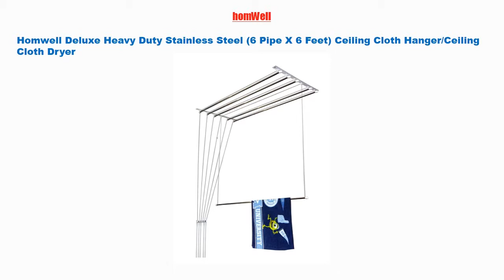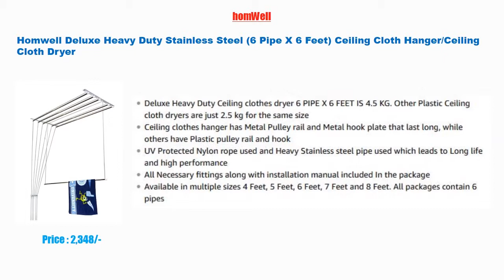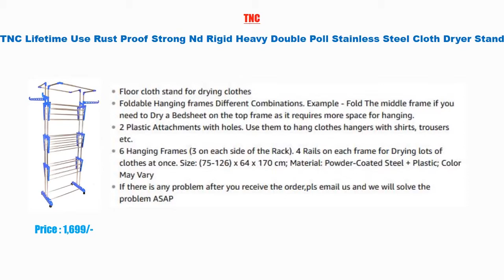Clothes Drying Racks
Product Link In Below :

1) Kumaka Powder-Coated Steel Double Pole Cloth Drying Laundry Rack Stand, 8-inch (Blue)

2) Magna Homewares Accordion Basic Cloth Drying Stand

3) TNC Lifetime Use Rust Proof Strong Nd Rigid Heavy Double Poll Stainless Steel Cloth Dryer Stand

4) Celebrations Fast Dry Cloth Dryer Stand - Sturdy And Sleek Folding Clothes Drying Stand For Drying All Kinds Of Indian Attires(Random Color)

5) Bathla Mobidry Giga - Extra-Large 4 Level Modular Cloth Drying Stand with Weather Resistant Frame (Orange)

6) Magna Homewares Advance Orange Series Super Robusto Cloth Drying Stand

7) Homwell Deluxe Heavy Duty Stainless Steel (6 Pipe X 6 Feet) Ceiling Cloth Hanger/Ceiling Cloth Dryer

8) AmazonBasics Stainless Steel Clothes Drying Stand (Foldable, White)

9) TNC Stainless Steel DoublePoll Cloth Dryer Stand with Laundry Bag,6Pc Hanger,12c Clips,1Ss Jhumar, 1Ss NapkinTowel Ring, Standard Size(Multicolour)

10) SYNERGY - Stainless Steel Foldable Wall Mounted Cloth Dryer/Clothes Drying Stand with Lifetime Warranty (7 Rods)